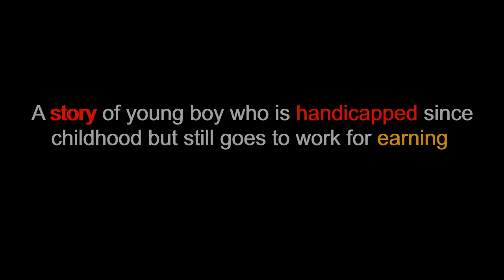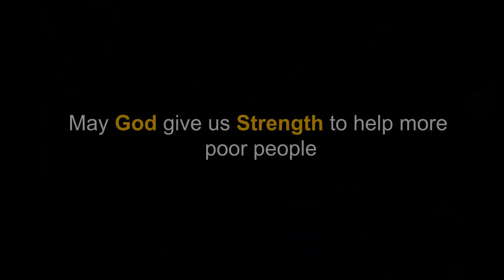A handicapped boy face hardships in his life |--Bring change for poor-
As a human being, We all have some responsibilities. Help someone who really deserve it. Giving happiness to someone is the biggest job in the world. Let's bring happiness, love and peace in our world.

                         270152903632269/